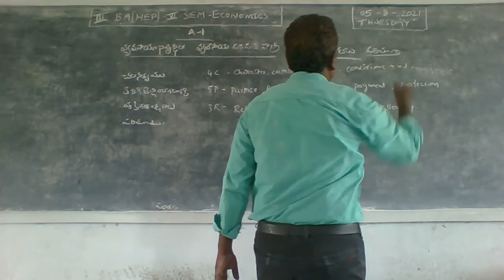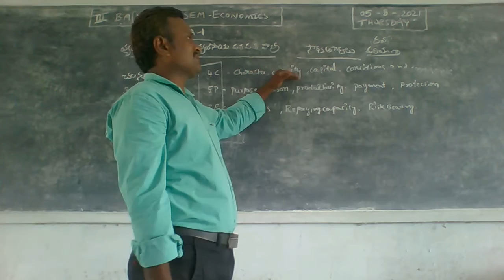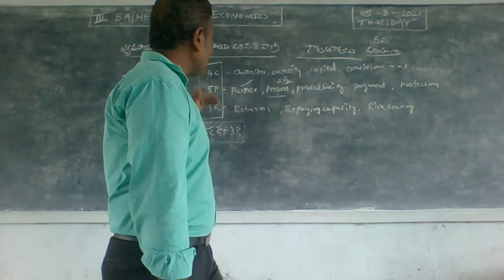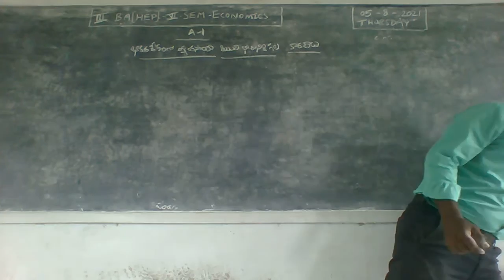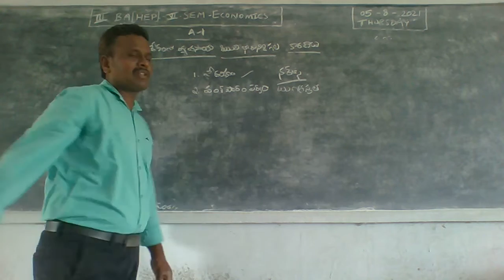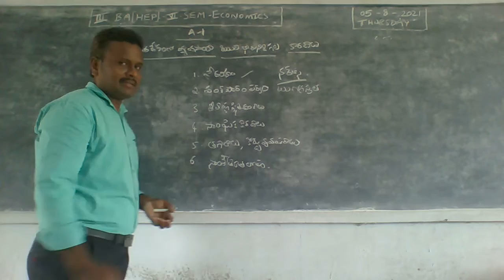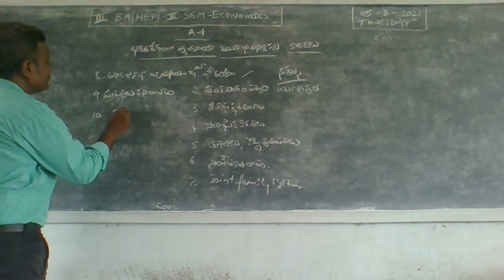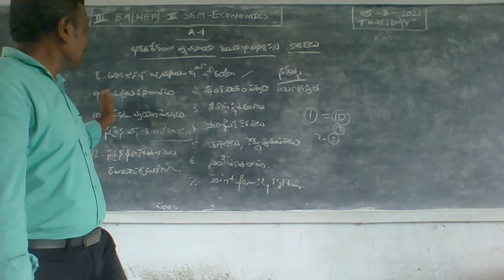05 08 21 III B A HEP ECONOMICS VI SEM A1